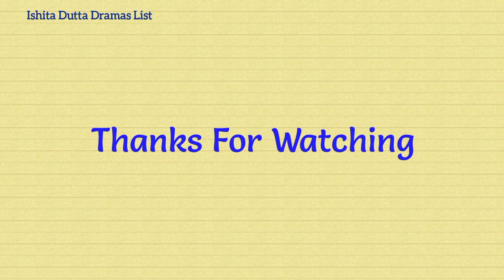Ishita Dutta Dramas List